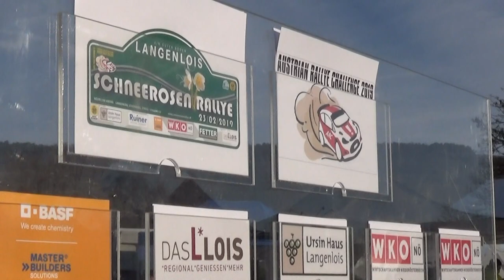Schneerosen Rallye 2019 Christian ERNST-Werner HUTTERER